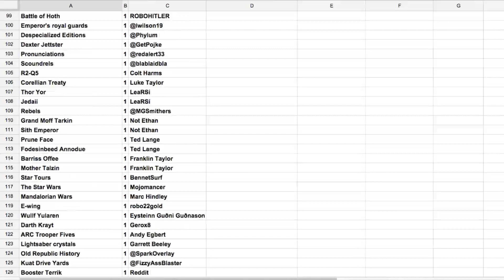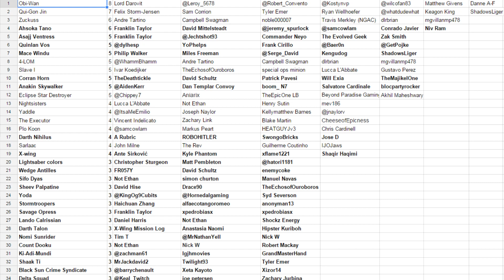My Requesting Process - Star Wars Minute Blog #8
This video explains how I handle fulfilling the literally hundreds of great requests you all have been making.